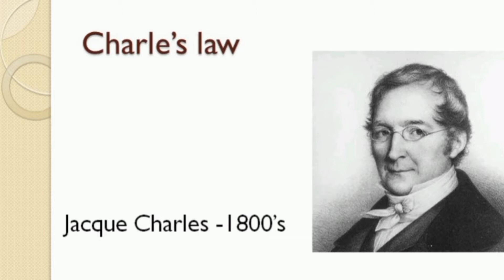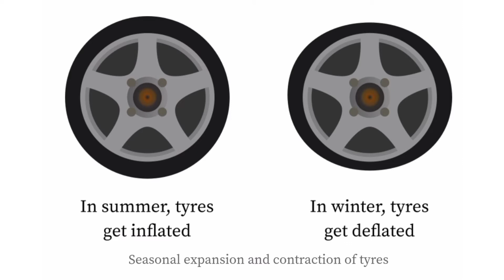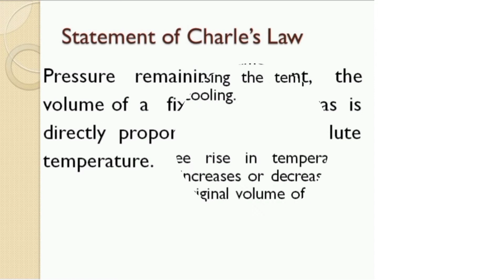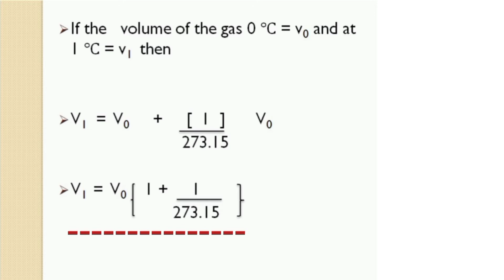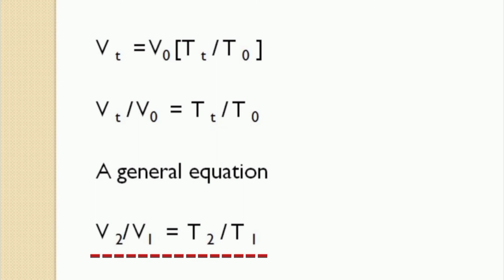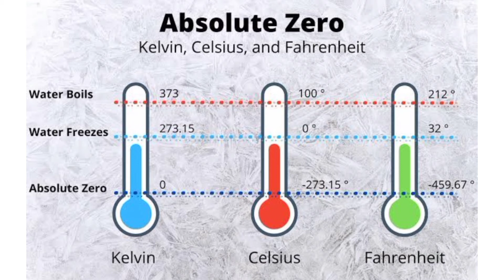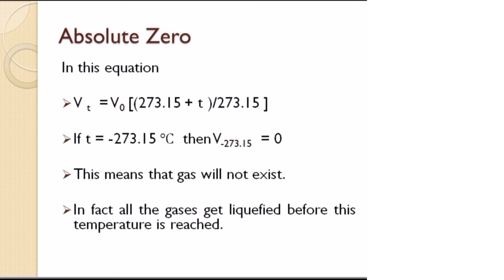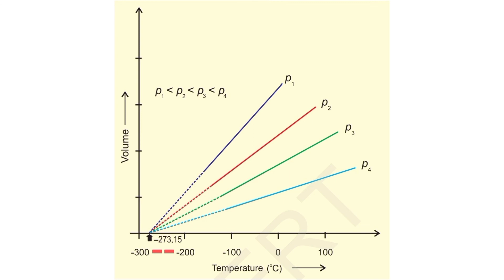Class 11-States of matter- Part 6 - Charle's Law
This video explains about Charles Law with detailed explanation of day to day life examples and also with experiments and their results.